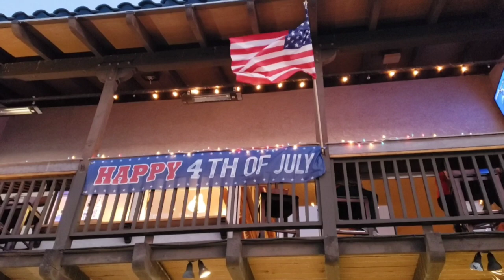July 4th Fireworks, Marina Del Rey, California.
Shorts 4th of july fireworks